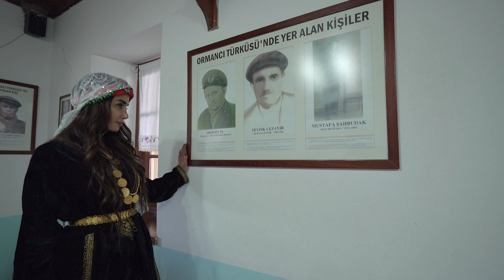ORMANCI TÜRKÜSÜ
RGB FİLM YAPIM - 2019